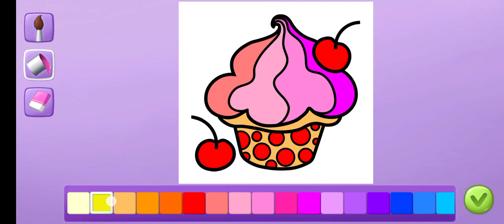New Update In Smolsies Game